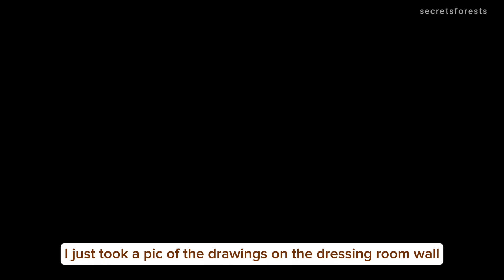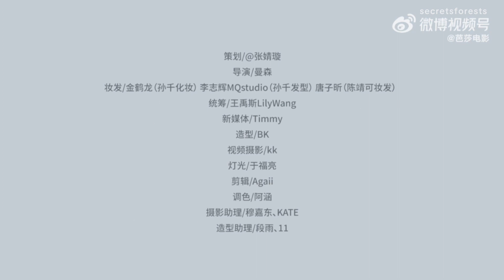[ENG SUB] Sun Qian & Chen Jingke Q&A for Harper's Bazaar